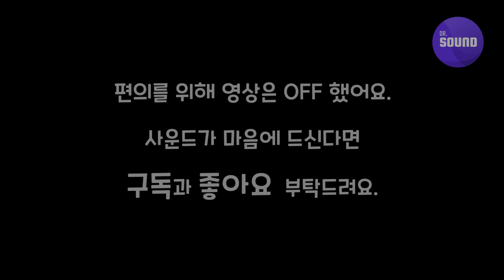Comfy Ambience (Room Tone) at an Empty Theater For : Study, Focus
※  Use earphones for the best sound! ※

Good for : Study, Focus

Adjust the audio volume level to get the best result.
We recommend keeping the volume low unless you need to mask a big noise.